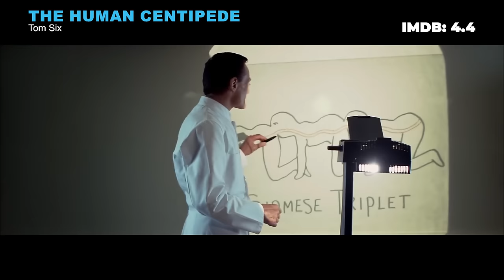10 Horror Movies You Could Only Watch Once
In today's video, we delve into the realm of horror cinema, exploring a curated selection of ten chilling movies that promise to send shivers down your spine and keep you on the edge of your seat. From demonic possessions to haunted houses, these films offer a diverse range of scares that cater to every horror aficionado's taste. Let's embark on a journey through the dark and macabre as we uncover the top ten horror movies that are a must-watch for any fan of the genre.